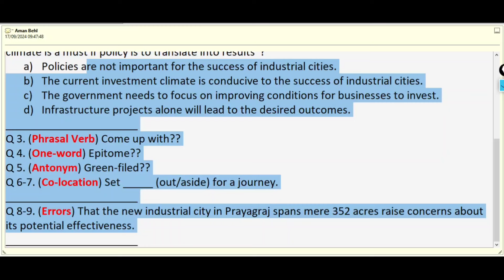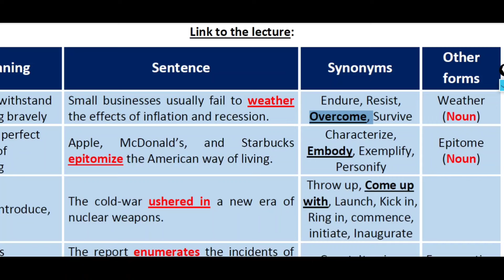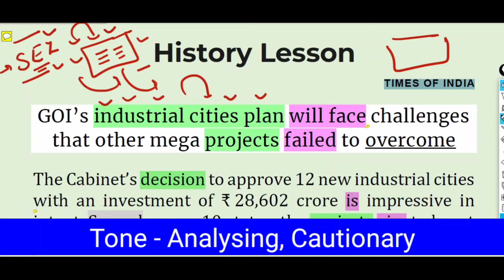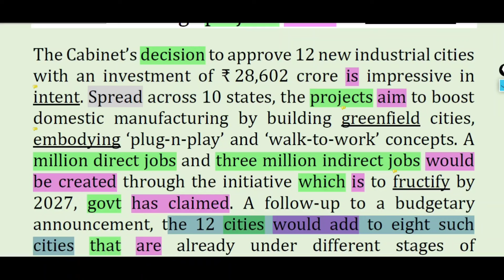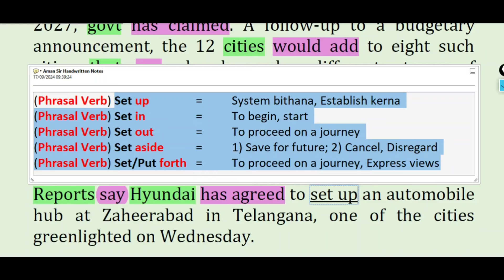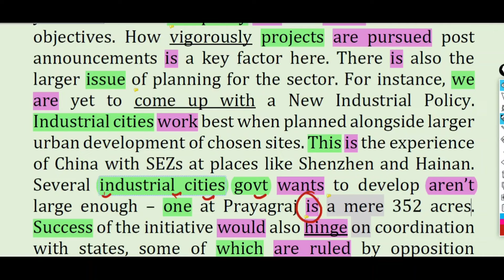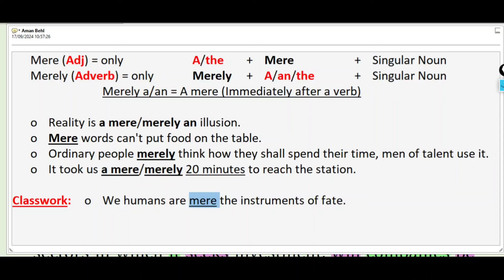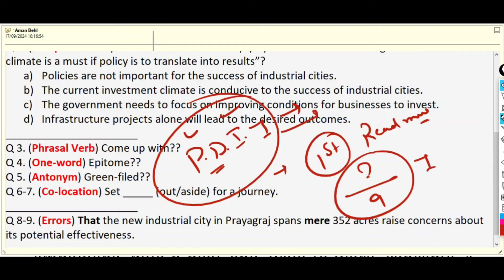17 Sep 2024 || Times of India Editorial || The Hindu Editorial Today || History Lesson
Connect to us on social media-
Content covered in this session:
The Hindu